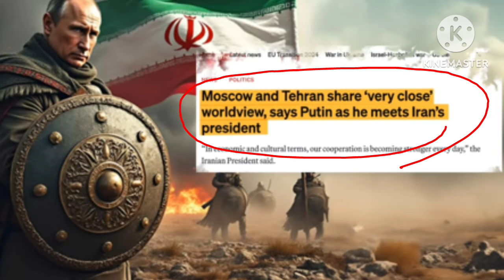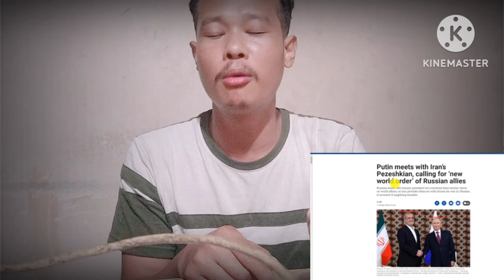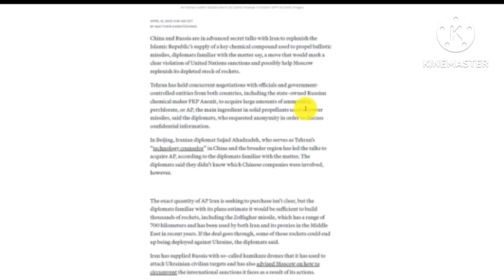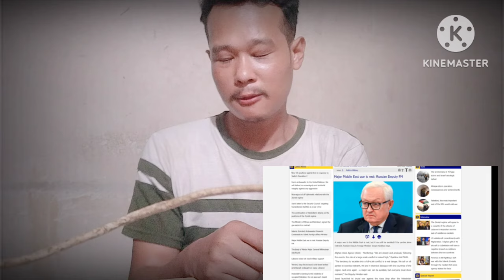Russia Direct warning Israel | Iranko attack kaode namjawa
Follow on Instagram -I'm on Instagram as @sgdowel. Install the app to follow my photos and videos.

This channel's motives is only for spread
Knowledge, Education, and entertainment not intention to harm or hate anyone any religious and any country& anyone Stay with positivity and spread knowledge education love and positive

Angade News ba kobor tarienga ba news cover kaenga
News ba kobor ni source rangara youtube, google news, Daily hunt , iarangoniko nie Nike aro antang ontisa research kadape nasongna present kaatenga

Under section of 107 of the copyright act 1976 allowance is made for fair use for fair purposes such as criticism comment news reporting teaching scholarships and research fair use is a permitted by copyright statute that might otherwise infringing non profit education or personal use tips the balance in favour of fair use.